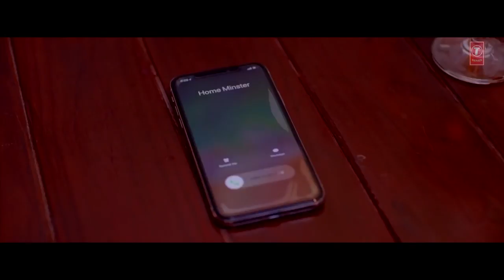Pachtanage dhola | by penny hd song